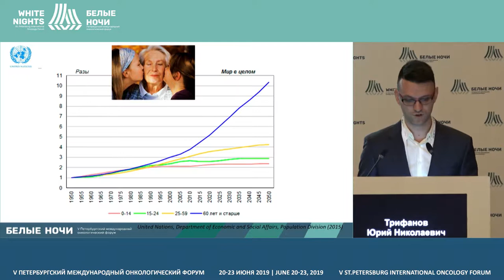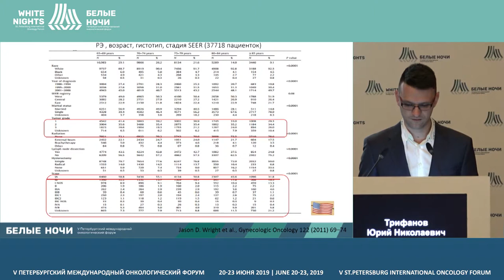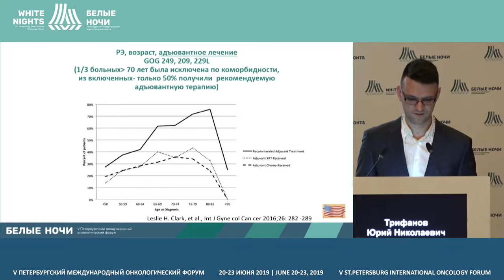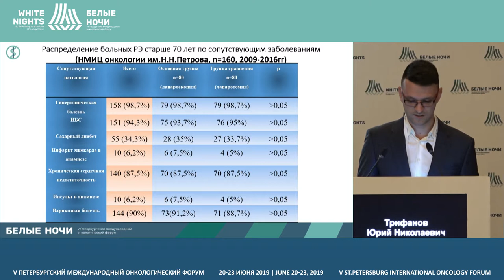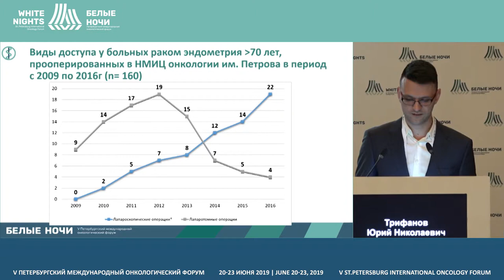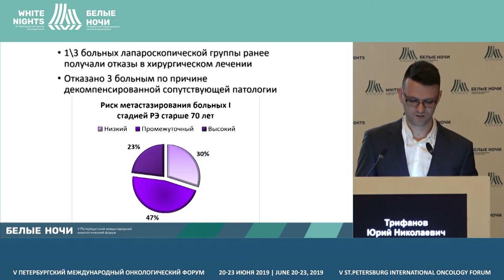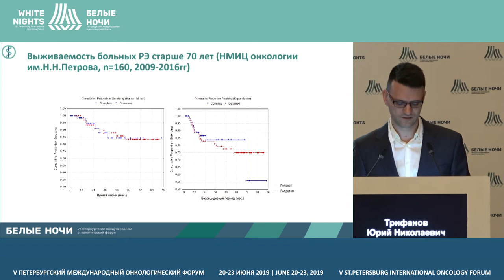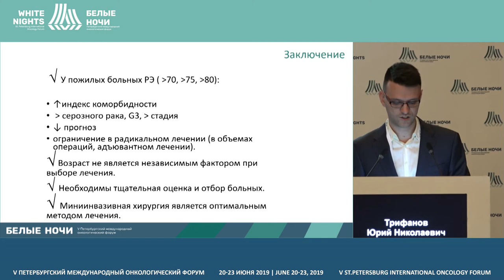Лапароскопическая хирургия в лечении рака эндометрия у больных пожилого и старческого возраста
Трифанов Юрий Николаевич, ФГБУ «НМИЦ онкологии им Н.Н. Петрова» Минздрава России, Санкт-Петербург